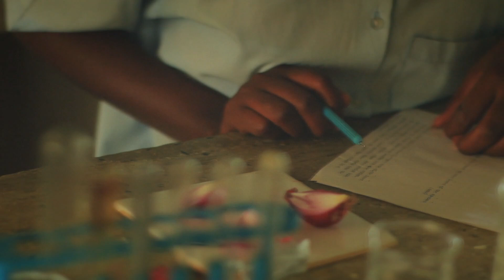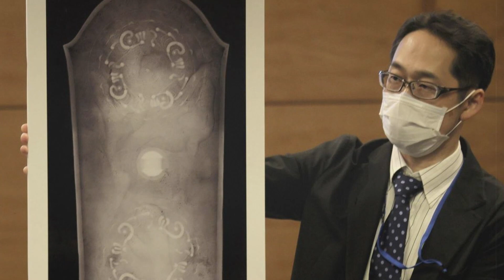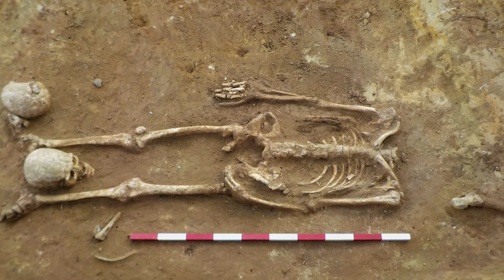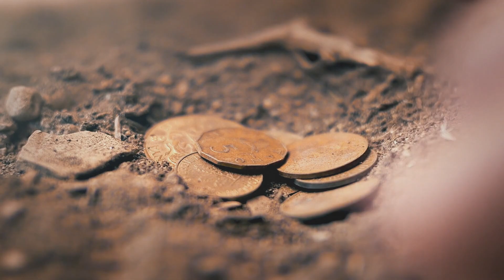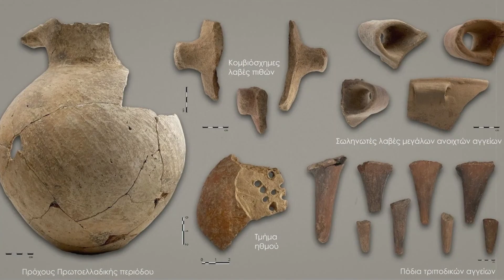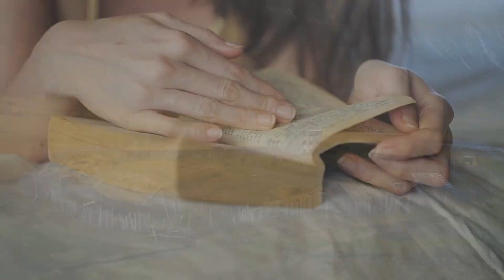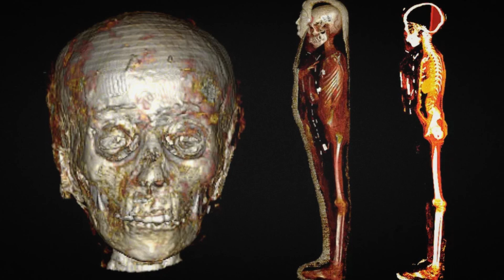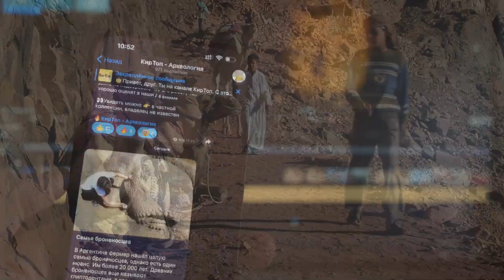Самое Жуткое Захоронение Женщины, которую Все Боялись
Археологи были в шоке от того, что им удалось обнаружить! В Дании они нашли жуткое захоронение эпохи викингов, в котором были останки женщины заваленные камнями. Рядом с женщиной был мужчина со сломанной шеей — кому принадлежали останки учёные выяснили случайно.
В Японии у исследователей удача была на их стороне и они нашли в хорошем сохране самый большой меч из древнего мира. А в древнем городе в Греции археологи нашли тайник с древними монетами, хотя об этом городе было известно только в мифах. У берегов Англии лежит на дне древний корабль, у которого очень богатая история и если бы не исторические источники, то археологи так бы и не поняли кому принадлежит судно.
В конце видео я покажу вам самые странные экспонаты, которые хранятся в разных музеях мира. Уникальность и странность артефактов вас точно удивит.
Так же — не пропустите историю о самой живой мумии на планете — ей больше ста лет, а выглядит она как живая.

00:00 ► Вступление
00:22 ► Самая живая мумия в мире
02:33 ► Гигантский меч в Японии
03:51 ► Захоронение с безголовыми скелетами
05:29 ► «Маленькая Голландия» под водой
07:12 ► Тайник в "затерянном городе" из мифов
09:15 ► Двойное захоронение эпохи викингов
11:52 ► Магическая защита "золотого мальчика"
13:49 ► Самые странные экспонаты в музее
В этом видео вы увидите самое жуткое захоронение женщины, которую все боялись! Вы узнаете как выглядит самая живая мумия в мире и узнаете в чём уникальность мумии «золотого мальчика». А в конце видео я покажу самые странные экспонаты в музее. Привет, друг. Ты на канале КирТоп.